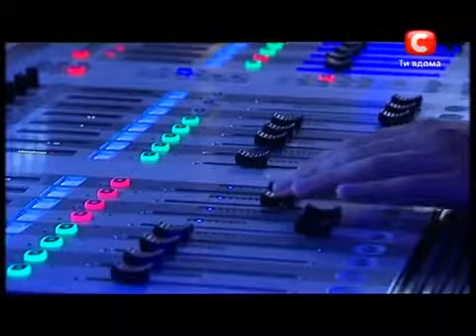Х фактор 3 Михаил Киркилан Киев 06 10 12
Переможець фабрики зірок в Ізраїлі